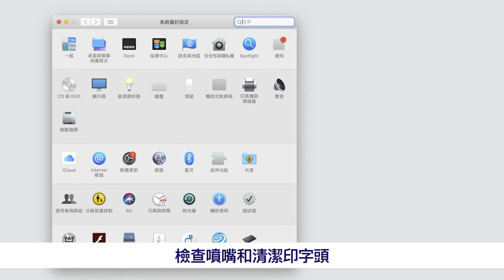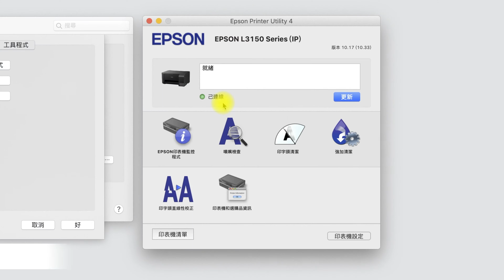如何清潔Epson連續供墨印表機印字頭(Mac電腦版)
【Epson連續供墨印表機介紹】
1. 官方網站｜圖文並茂最好看：
2. YouTube｜影片示範懶人包：
3. 加LINE@好友｜訊息不漏接：
4. 線上購買｜展現行動力：